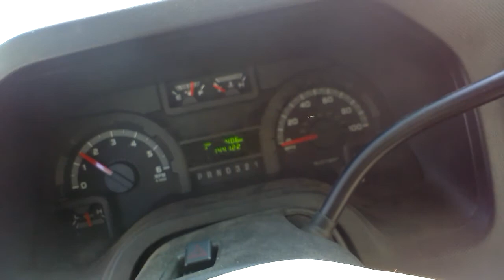2009 Ford E450